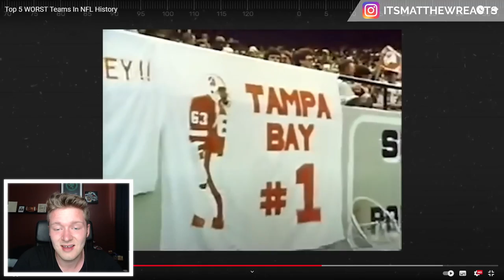WORST TEAMS EVER! Swedish Soccer Fan Reacts to Top 5 WORST Teams In NFL History! NFL Reaction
Today we are checking out Top 5 WORST Teams In NFL History. If you want more NFL reaction or American football reaction videos let me know, if you like NFL reaction videos with Top 5 WORST Teams In NFL History reaction, drop a like down below and let me know what you want to see in the next video! Nonstop Sports really are giving us some absolute banger videos to check out! This is the worst nfl teams in the entire history, the worst nfl teams reaction and reaction to worst nfl teams in history. If you want more soccer fan reaction nfl, soccer fan reacts to nfl videos let me know!

*SOCIALS*

*INFO*

Yo how are we doooing! It's Matthew here, if this is your first time at this channel, Welcome! I am a sport interested dude from Sweden, been a huge sport fan since before I could walk. This whole channel is dedicated to sports and everything that is to it, from training to highlights to nutrition to anything else. I am really open to test out new things which is why I always appreciate if you drop a comment down below with suggestions or new things to try out or learn about! By dropping a massive sub and spank that bell real good you will be guaranteed to always be up to date with reactions, talks and much more sport related content! Catch you in the next video bro!

*LEGAL NOTE*